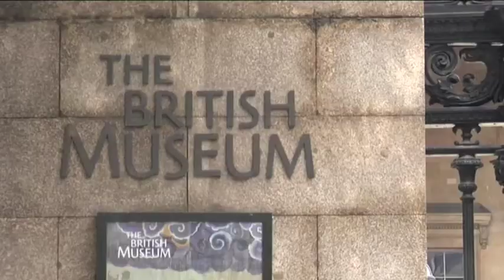Baywara 1 min teaser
1 minute teaser of Baywara Documentary; Story of Australian Aboriginal elder Djalu Gurruwiwi's travels through Europe spreading his music and culture.